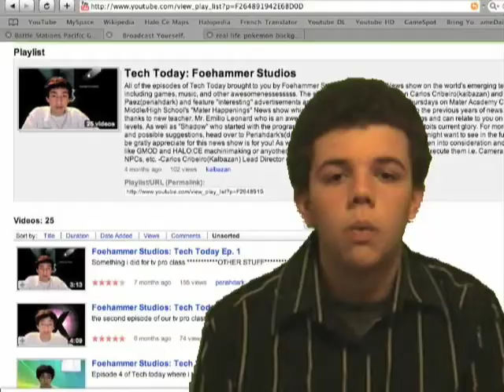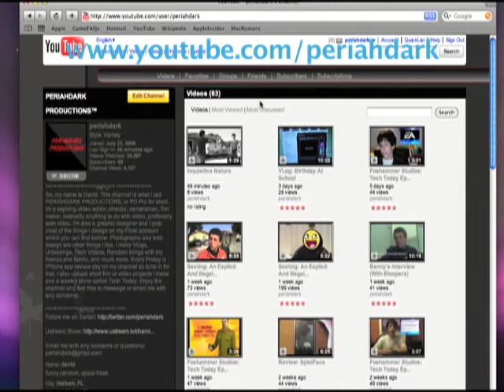Tech Today: Season 1 - Episode 27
In this episode we talk about the new Kindle DX and Pokemon HeartGold and SoulSIlver.